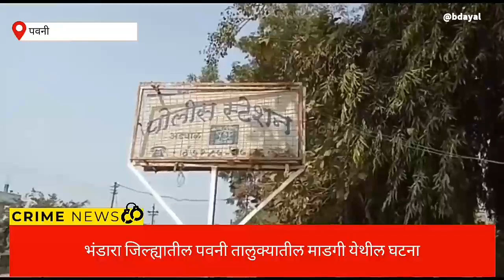तरुणाची तलाठ्याला मारहाण ; गुन्हा दाखल